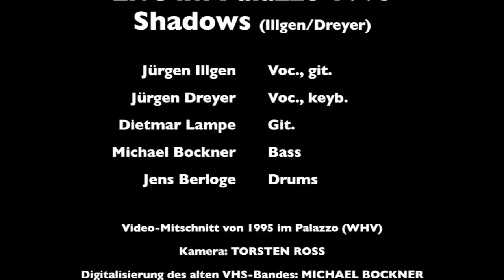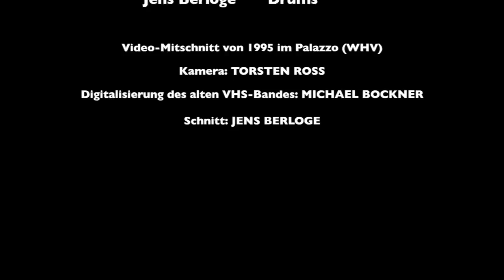NAKED SOULS: Shadows (1995) (Illgen/Dreyer)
Live im Palazzo (Wilhelmshaven) 1995

Besetzung NAKED SOULS 1995:
Jürgen Illgen (voc., git.)
Jürgen Dreyer (voc., keyb.)
Dietmar Lampe (git.)
Michael Bockner (bass)
Jens Berloge (drums)

Video-Mitschnit von 1995 im Palazzo (WHV)
Kamera: TORSTEN ROSS
Digitalisierung des alten VHS-Bandes: MICHAEL BOCKNER
Schnitt: JENS BERLOGE